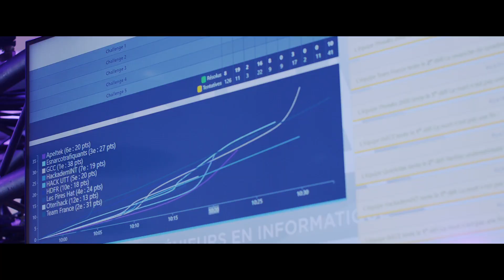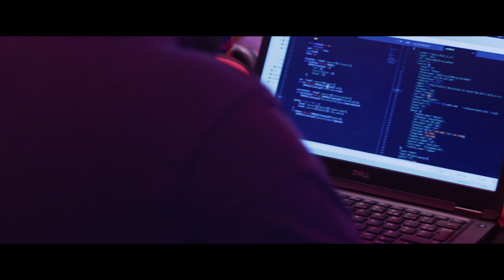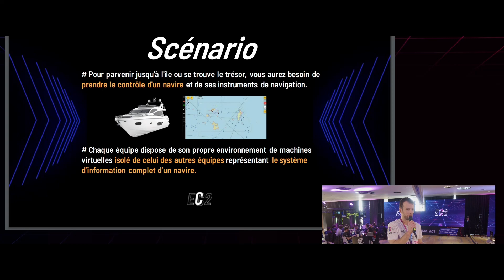EC2 2023 - Aftermovie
Aftermovie de l'European Cyber Cup 2023 organisée les 5 et 6 avril 2023 pendant le FIC.